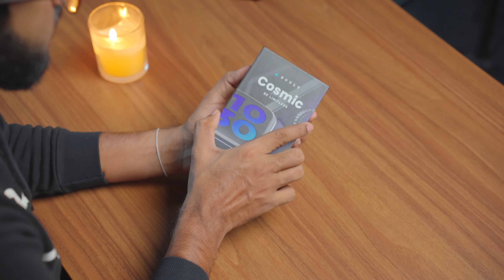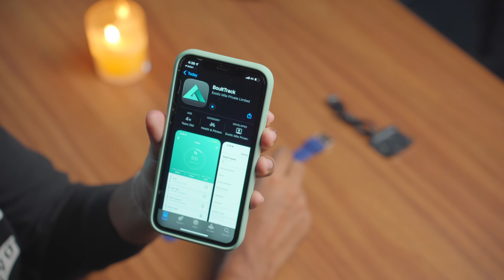2 Smart Watch നിങ്ങൾക്ക് Giveaway 🔥🔥+ Unboxing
Buy Boult Audio Drift